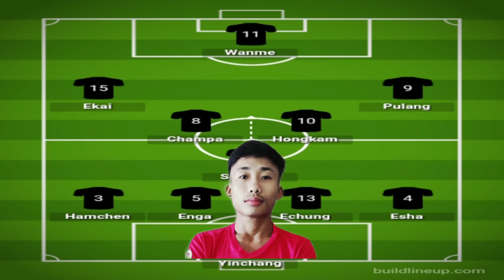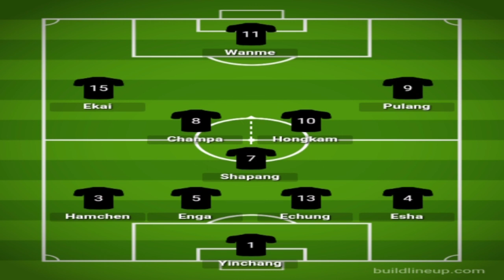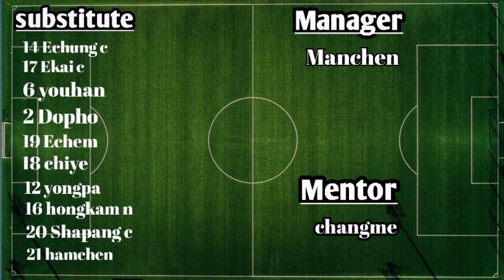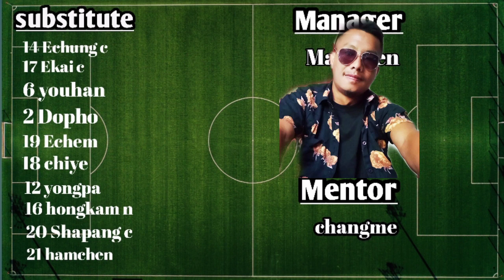Juvenile sporting fc team preview | D.Yongyak football trophy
Juvenile sporting fc formation and squad 2020

My gear :-

MI 10i 5G

Samsung F41

Tripod stand

Collar Mic PC

Lenovo 19